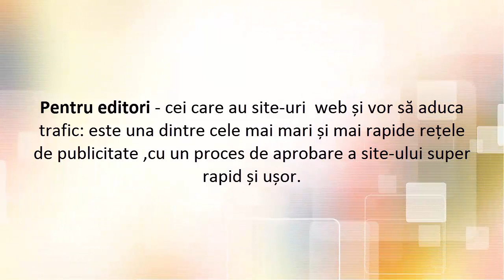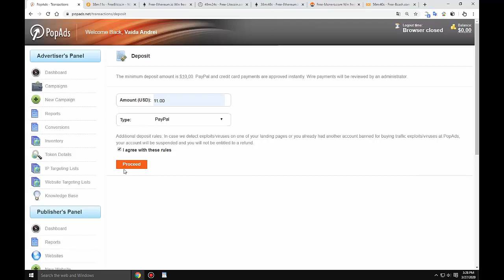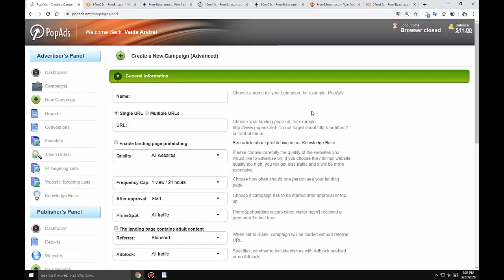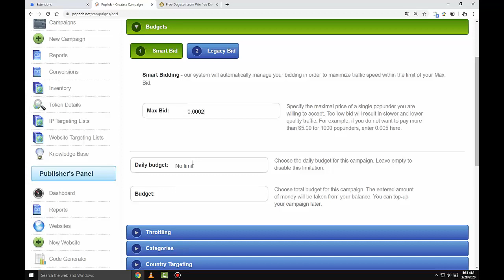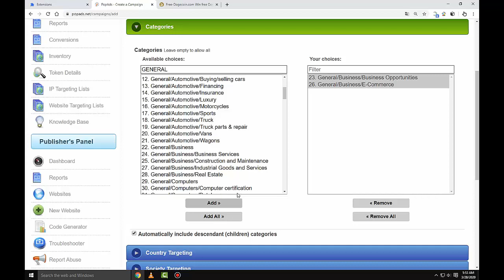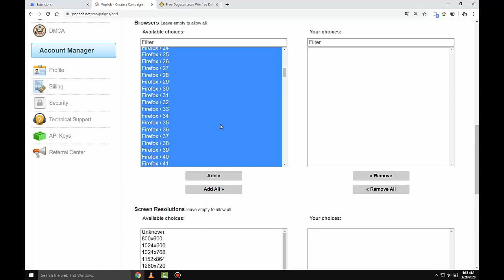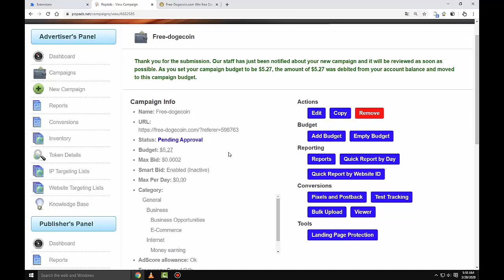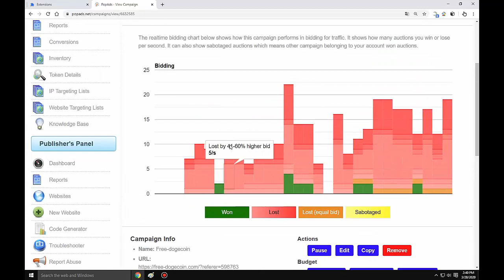Tutorial - PopAds-info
PopAds este una dintre cele mai vechi rețele de anunțuri din jur. A fost înființată în 2010. Puteti sa va inscrieti de aici
Ca sa puteti sa va inscrieti pe site-ul PopAds ,debifati tot ce este Adblock